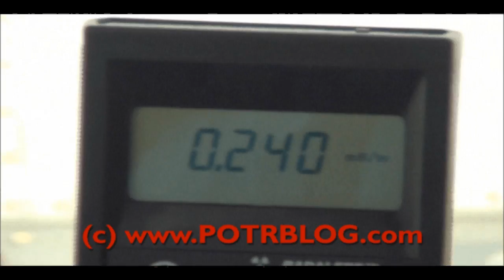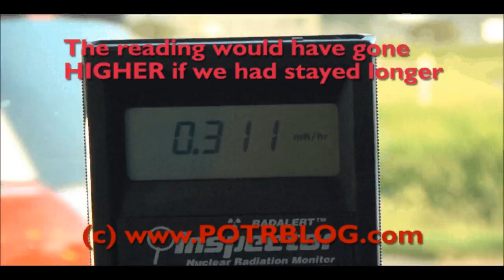Radioactive Container Truck Spewing Gamma Rays Into Traffic on I-270 in Saint Louis, Missouri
We got stuck next to this truck during the 7pm July 1st holiday traffic on North bound I-270, after seeing the Radioactive warning placards we pulled out the Geiger Counter and Camera. Lesson learned, AVOID RADIOACTIVE TRUCKS!

The Geiger counter samples over a 30 second moving average, updated every 3 seconds. Notice how the reading on the Geiger Counter keeps moving upwards after we pass the truck; had we stayed next to the radioactive truck the readings would have went even higher.

Pray for the truck driver; the source of gamma rays appeared to be located almost directly behind the driver. One would think that these things would be much more heavily shielded, located further away from the driver, and that such materials would be transported when other people are not on the road.
The truck exited I-270 at Lilac Ave.